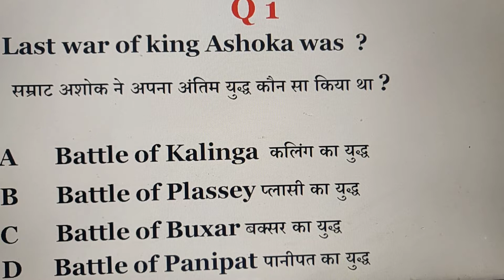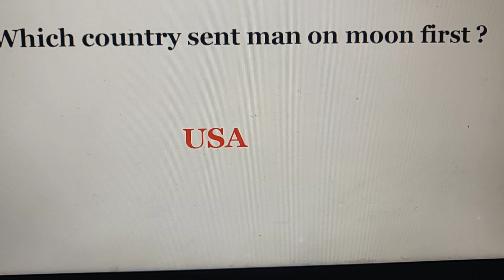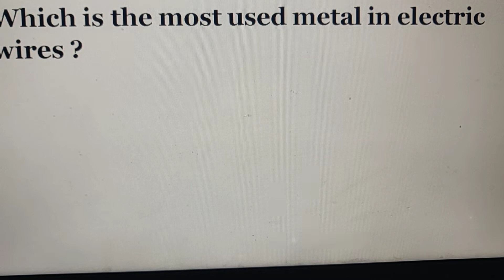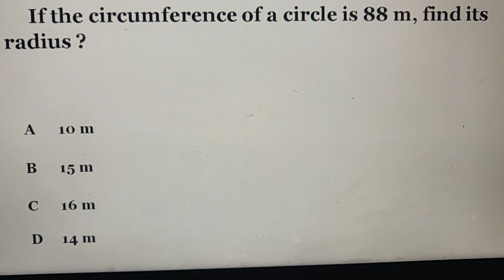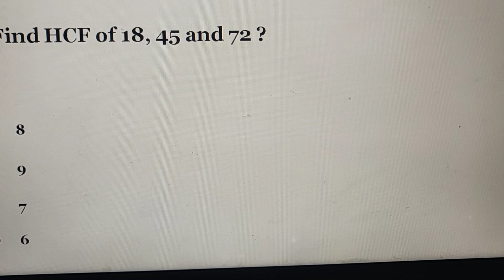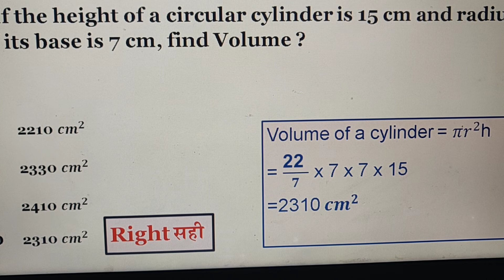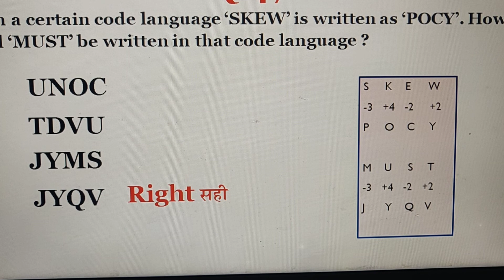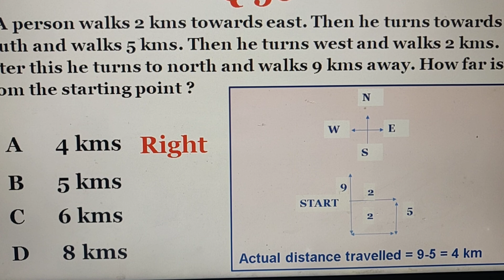Agniveer Yojana | Army Agniveer Model test paper 2022| फौज_भर्ती ssc upsc latest gyan channel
Agniveer Yojana | Army Agniveer Model test paper 2022| फौज_भर्ती ssc upsc latest gyan channel | सेना _भर्तीArmy Agniveer Model test paper 2022| फौज_भर्ती ssc upsc latestnews gyan channel | All the videos on this channel are very informative and based on current events happening on regional, national and international forum. THe videos will be very helpful for all age groups, especially to students appearing in various competitive examinations.